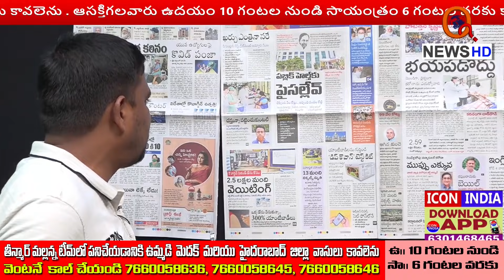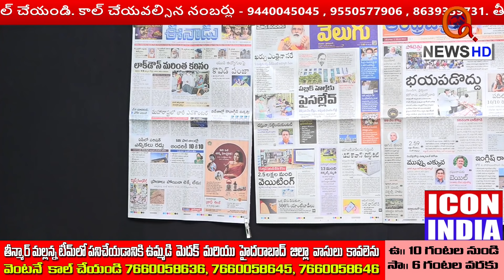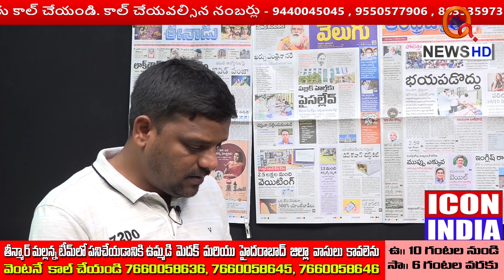సిద్దిపేటలో ఆ ఇండ్లు కొనకండి ప్రజలారా..